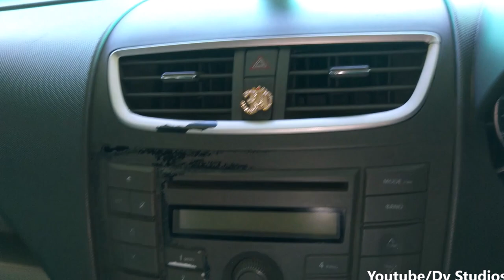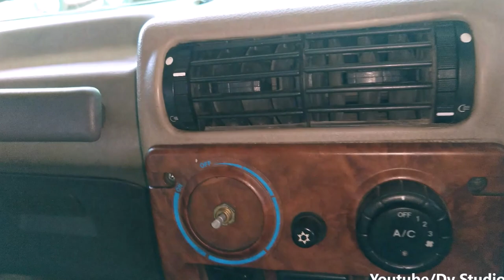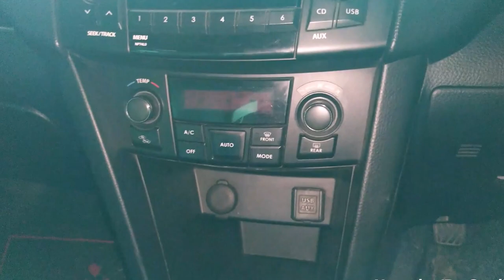Second hand cars for sales/used cars for sales in dindigul